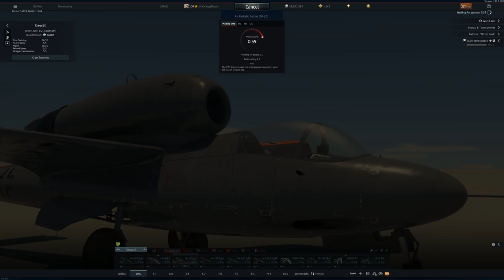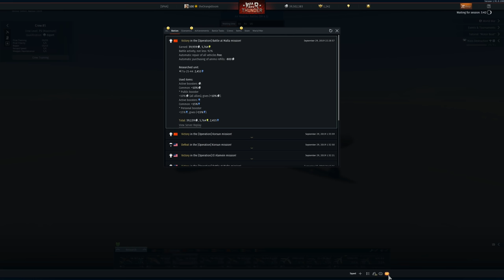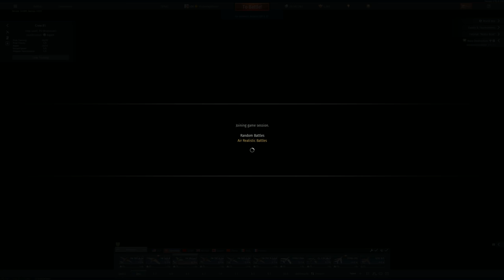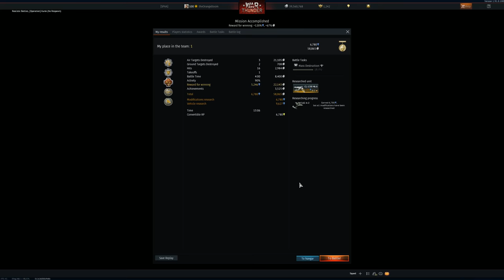The Worst Jet in War Thunder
Little Timmy doesn't have time for 1.93 bullshit. He's too busy trying to live a normal life, eat good food and go to bed with a smile on his face. He has a few words of advice for those still holding their anime war thunder pillows close: "liberate tuteme ex inferis"